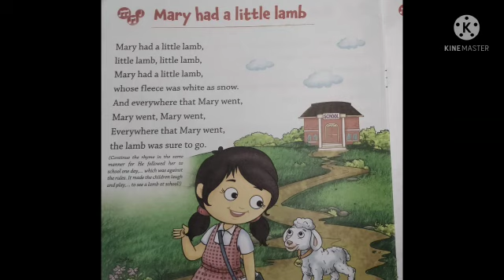Jr.Kg. Singing. Mary had a little lamb.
Video On Mary had a little lamb